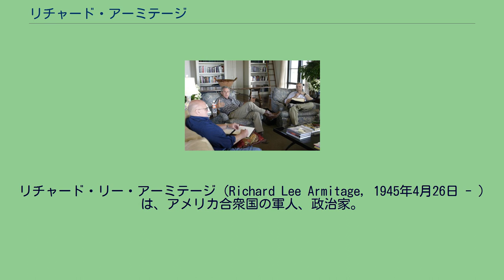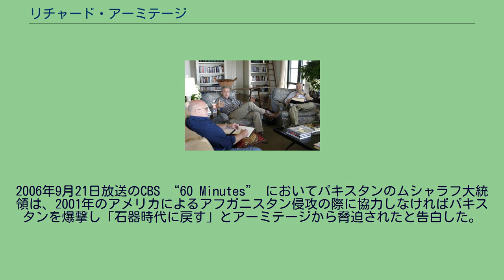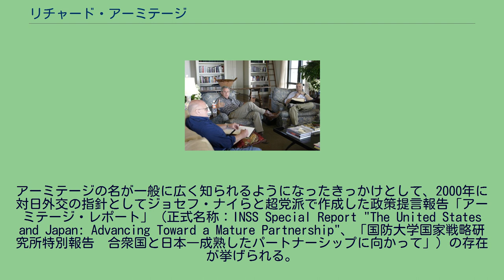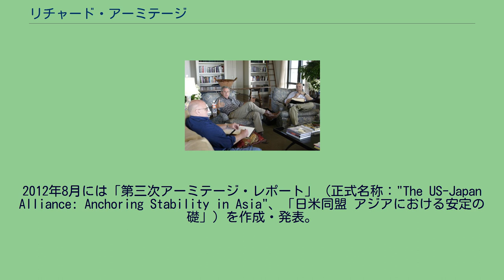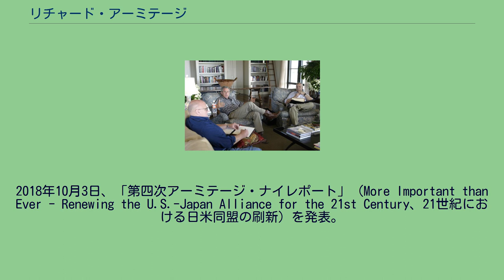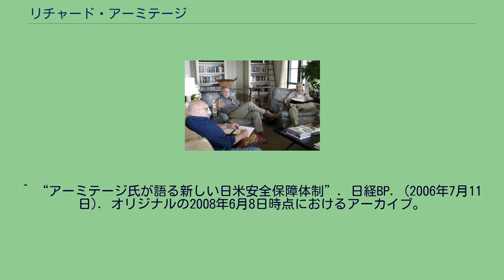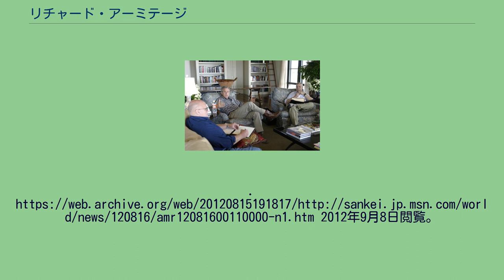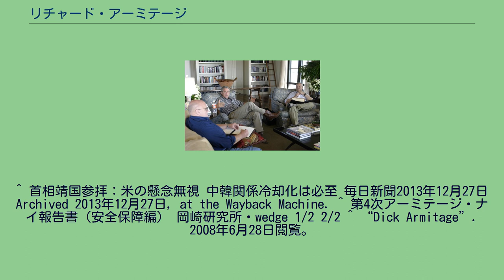リチャード・アーミテージ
リチャード・リー・アーミテージ (Richard Lee Armitage, 1945年4月26日 - ) は、アメリカ合衆国の軍人、政治家。
知日派として日米外交に大きな役割を果たしてきた。
カトリック信者。
ジョージ・W・ブッシュ政権1期目にて第13代アメリカ合衆国国務副長官を務めた。
1945年4月26日にマサチューセッツ州ボストンに誕生する。
1967年にアナポリスのアメリカ海軍兵学校を卒業後（海軍少尉）にベトナム戦争に志願して従軍した。
1973年1月にパリ協定の成立を知り戦いを途中でやめるのは嫌だと停戦を拒んで海軍を除隊。
ただしサイゴンにあるアメリカ軍駐在武官本部の民間人顧問としてベトナムに留まり、特殊任務についた。
ネイビーシールズ（アメリカ海軍特殊部隊）の隊員だったという噂も流れたが、国務省のウェブサイトで否定している。
一旦ワシントンに戻ったが、1975年4月に北ベトナム軍がサイゴンに迫ると、国防総省から特定南ベトナム人の救出作戦の実行を頼まれる。
ビエンホア空軍基地にヘリコプターで乗り込み、機密保持のため基地内の機器を破壊。
そして取り残された南ベトナム空軍の将兵30名とともに砲火の中から脱出。
その後南ベトナム海軍艦艇と将兵及びその家族を率いて、8日かけてフィリピンまで脱出した（本人談）。
ブッシュ、パウエルと談笑するアーミテージ 国防省情報部員としてサイゴンやテヘランなどで勤務。
上院議員であったボブ・ドール（後に大統領候補になる）の秘書などを経て、1981年からはロナルド・レーガン政権の国防次官補代理、1983年から1989年までは国防次官補を務めた。
その後は政策コンサルティング会社「アーミテージ・アソシエイツ」の代表。
2001年に発足したジョージ・W・ブッシュ政権下では右腕として2005年1月まで国務副長官を務め、ブッシュ大統領の政策顧問団バルカンズのメンバーでもあった。
国防戦略の専門家、共和党穏健派の重鎮として知られ、国務長官であったコリン・パウエルとともに国務省内で絶大な信頼を置かれていた。
現在は政治コンサルティング会社である「アーミテージ・インターナショナル」の代表を務めている。
2006年9月21日放送のCBS “60 Minutes” においてパキスタンのムシャラフ大統領は、2001年のアメリカによるアフガニスタン侵攻の際に協力しなければパキスタンを爆撃し「石器時代に戻す」とアーミテージから脅迫されたと告白した。
アーミテージ自身は直後に「そのような表現は使っていないが、かなり強い言葉で要請したのは事実」とこれを認めている。
パウエル国務長官とともに、イラク戦争の開始に反対した。
国務副長官を辞任した動機として、「ラムズフェルドを閣内に残してパウエルを辞めさせる政権にはついていけないと思ったから」と語っている。
ただし、1998年に新保守派のシンクタンク「アメリカ新世紀プロジェクト」からクリントン大統領に宛てて出された、当時の米国の対イラク政策を批判し、フセイン政権を武力で打倒するよう求める書筒にラムズフェルドらと共に賛同人として署名している。
2003年7月にインタビューでCIA工作員の身元を漏洩してしまう（CIAリーク事件）。
このことに関しては2006年9月のインタビューで「大統領、国務長官と国務省、家族に申し訳ないことをした」と述べており、自分に非があるということを認めている。
2008年アメリカ合衆国大統領選挙では共和党のジョン・マケイン陣営に属し、外交、特にアジア外交政策の政権構想に関与している。
マケインとは共に海軍の出身で、前述のベトナム戦争への従軍など共通点が少なくない。
国務副長官就任前の上院での審議では、マケインやジェシー・ヘルムズから賛辞の声が相次いだ。
2016年アメリカ合衆国大統領選挙では、共和党の大統領候補がドナルド・トランプになることが決定的となった段階で、民主党候補のヒラリー・クリントンに投票することを明言した。
ベトナム戦争に従軍し、ベトナム語が堪能。
また、レーガン政権の国防次官補代理職にあった時に、東アジアおよび太平洋地域を担当していたこともあり、知日派（ジャパン・ハンドラー）として知られ、現在は米国内の知日派政策エリートの保護者的立場にある。...